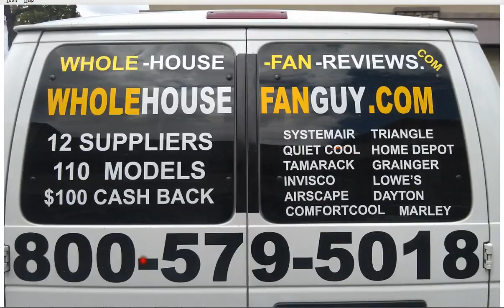Whole House Fan Canarsie